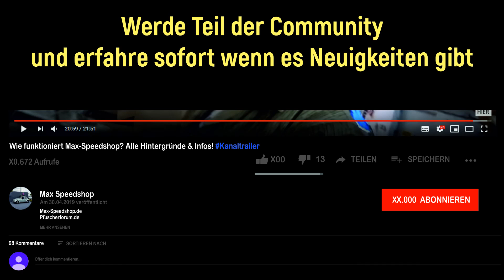Roadtrip: Bockhorner Oldtimermarkt 2020 & warum es so traurig ist... [TRADITION GEBROCHEN]